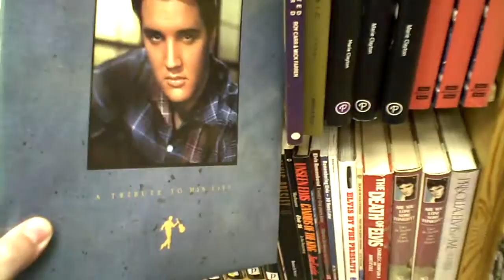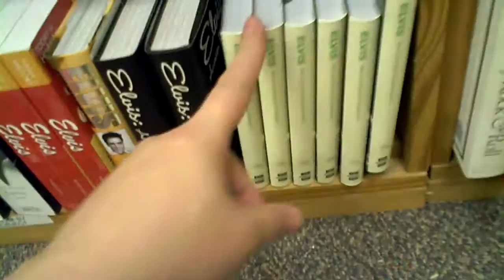Used Elvis Books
My local used book store, and the cache of Elvis books there!